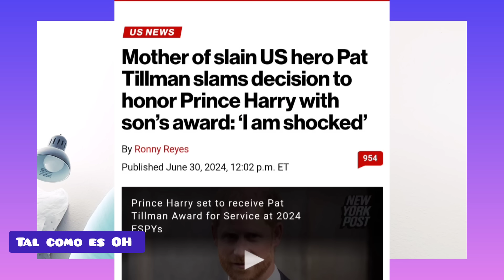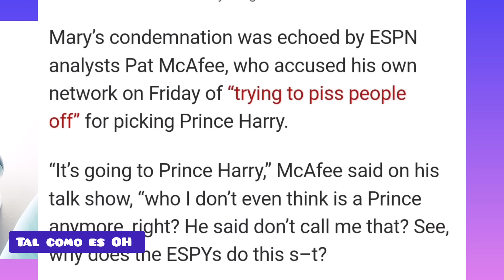Príncipe Harry se arma tremendo lío Kate Middleton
Príncipe Harry se arma tremendo lío con Premio Pattman